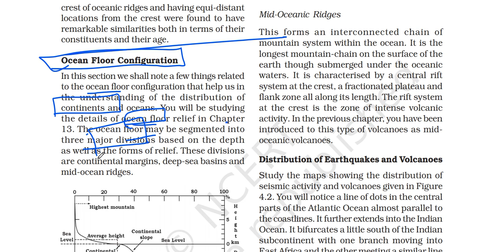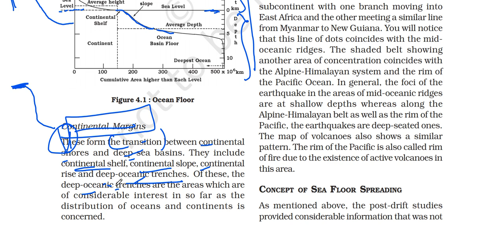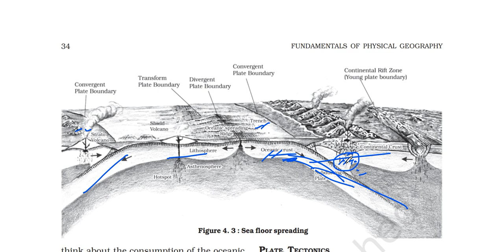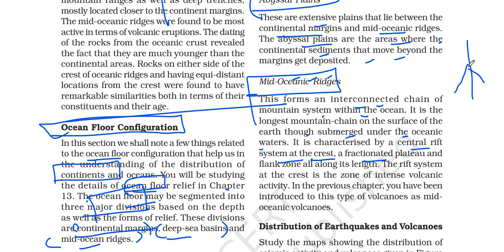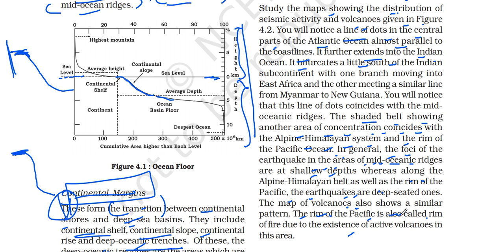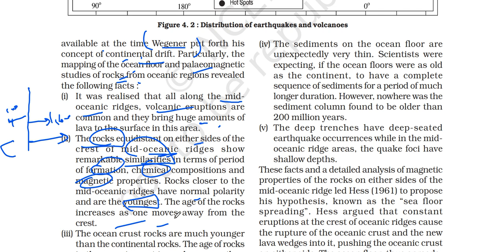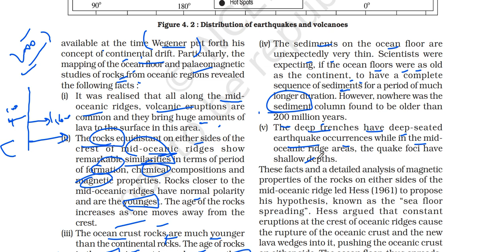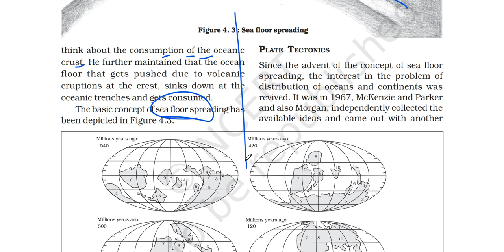(P2C4) Sea Floor Spreading by Hess 1961, Continental Margins, Earthquake/Volcanoes distribution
In this video I have explained part TWO of chapter 4 of the Class 11 GEOGRAPHY book. The title of Chapter 4 is DISTRIBUTION OF OCEANS AND CONTINENTS.